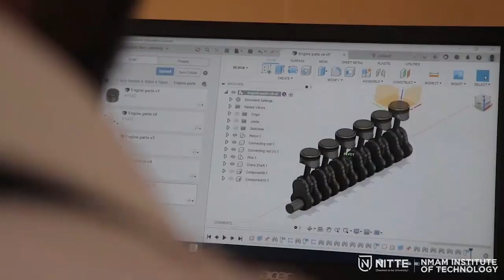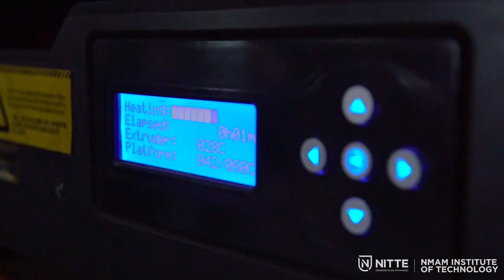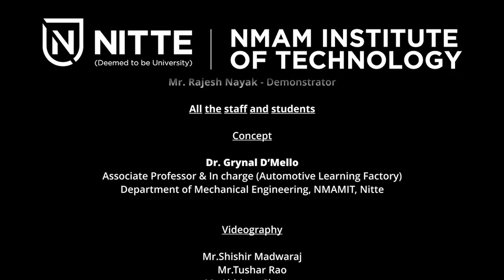NMAMIT Nitte | Department of Mechanical Engineering | Automotive Learning Factory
Introduction to the Centre of Excellence in Automotive Engineering at the Department of Mechanical Engineering, NMAM Institute of Technology, Nitte.